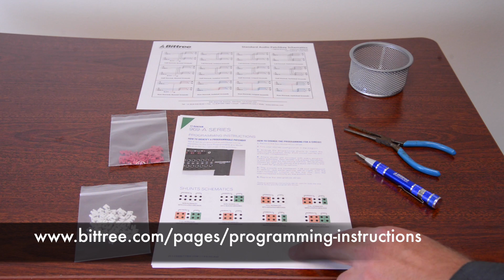Bittree Tools for Progammable Patchbays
How to program Bittree Patchbays.